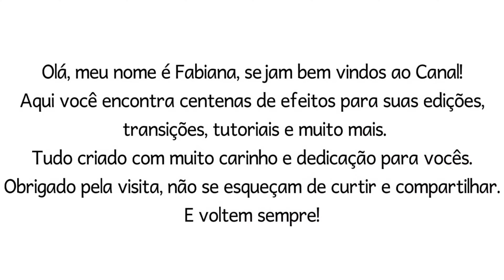Green screen hand photo moving, touch photo frame, chroma key, pantalla verde 01b